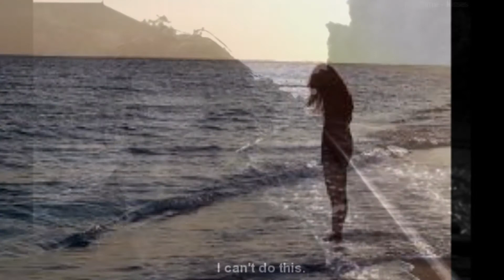Virus - Despedida Nocturna